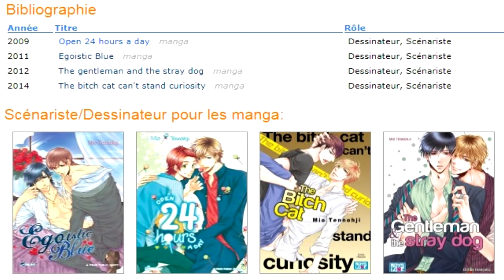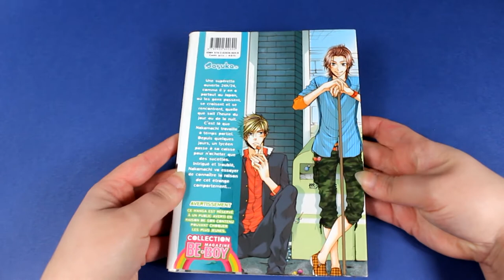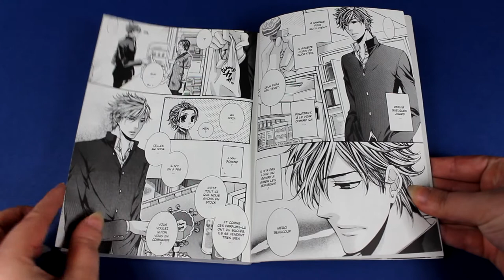[Présentation Manga] Open 24 hours a day (éditions Asuka)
Résumé
Une supérette ouverte 24h/24, comme il y en a partout au Japon, c'est le
lieu où les gens passent, se croisent et se rencontrent, quelle que
soit l'heure du jour ou de la nuit. C'est là que Nakamachi travaille
quelques jours par semaine. Depuis un moment, un lycéen passe à sa
caisse pour n'acheter que des sucettes. Intrigué et troublé par ce
comportement, il va essayer d'en connaître la raison en se rapprochant du jeune homme.

♥ SNUPPS : HibiYume
♥ Fyuse : hibiyume